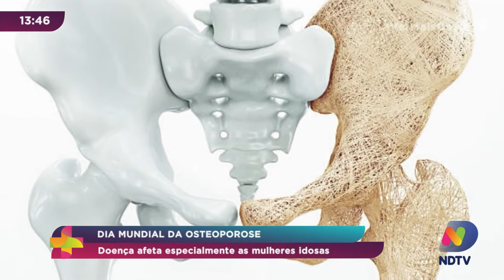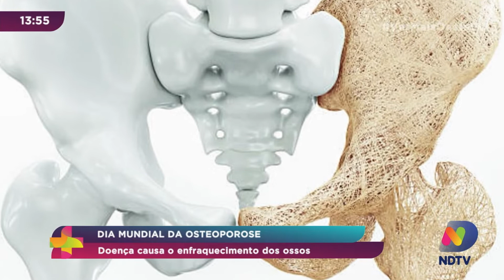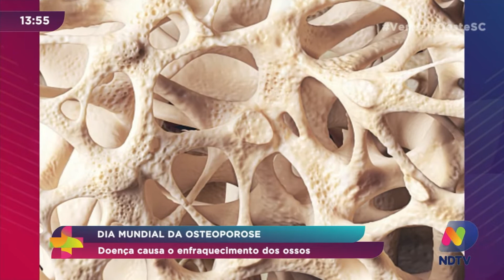Dia Mundial da Osteoporose: doença afeta especialmente as mulheres idosas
Mais da metade das mulheres com mais de 75 anos podem sofrer com isso. Segundo a Organização Mundial da Saúde, 1/3 das mulheres brancas acima dos 65 anos tem a doença.